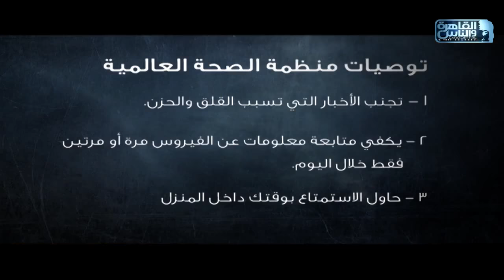د.أحمد عكاشة يستعرض توصيات منظمة الصحة العالمية بشأن أزمة